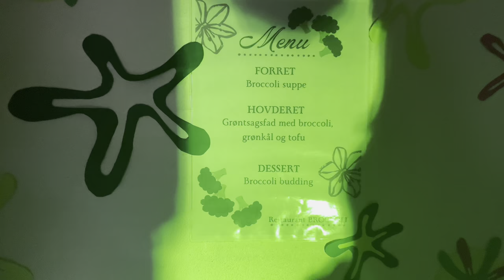Musical dag 3